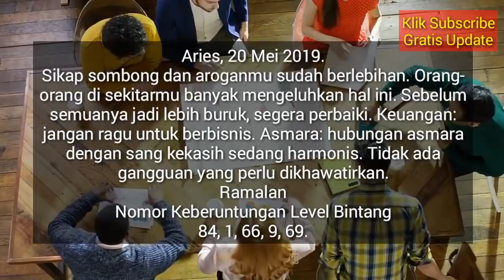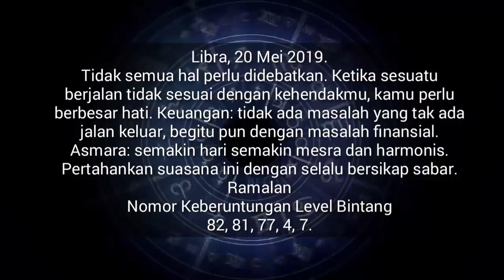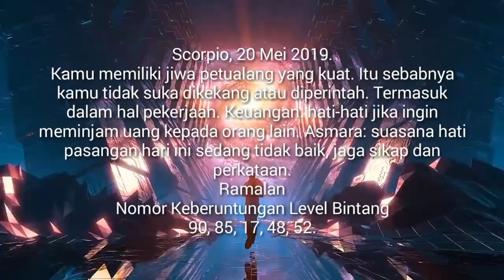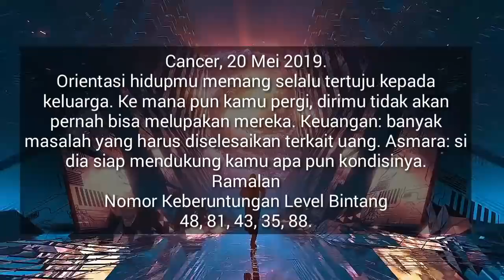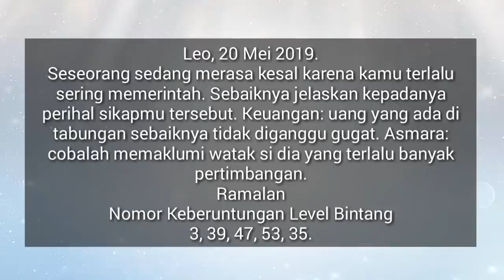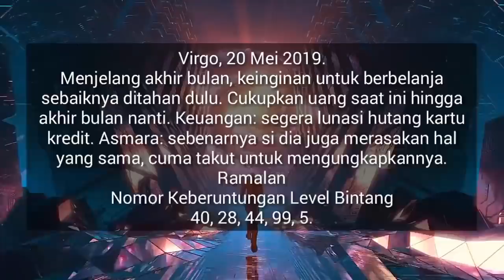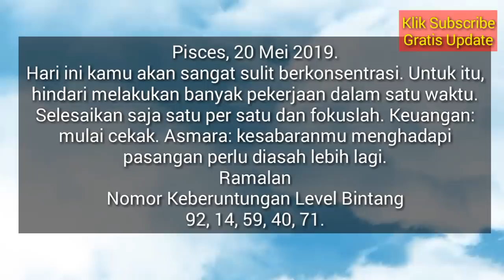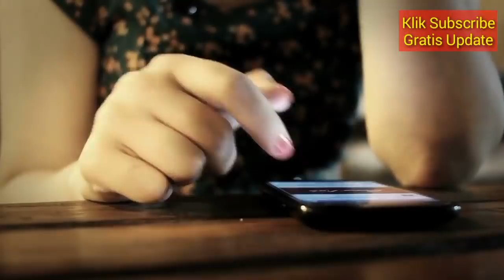RAMALAN ZODIAK BESOK SENIN 20 MEI 2019 | ZODIAC PREDICTION MAY 20, 2019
Hai sahabat zodiak Ramalan Zodiak hari ini telah update silahkan menonton.

RAMALAN ZODIAK Selasa INI 21 Mei - 21 Mei 2019,ramalan sagitarius hari ini,ramalan scorpio hari ini

RAMALAN ZODIAK HARI INI Senin 20 Mei 2019 | ZODIAC PREDICTIONS May 20, 2019

RAMALAN ZODIAK HARI INI Selasa 21 Mei 2019 | ZODIAC HOROSCOPE May 21, 2019

RAMALAN ZODIAK HARI Senin 20 Mei 2019 | ZODIAC PREDICTIONS May 20, 2019

RAMALAN ZODIAK HARI Senin 20 Mei 2019, dibahas Lengkap KEUANGAN - CINTA - KESEHATAN Secara Singkat dan Irit Kuota, tidak Durasi Lama Seperti Channel Ramalan Lain. Terima Kasih Ya.